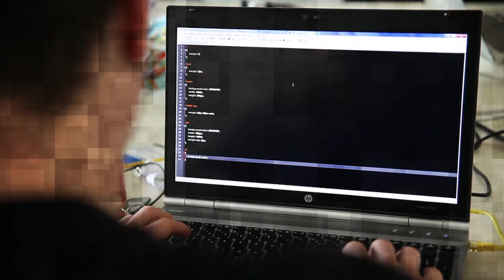Hacking Health Camp : healthcare innovation in action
march 19th to 22nd
STRASBOURG